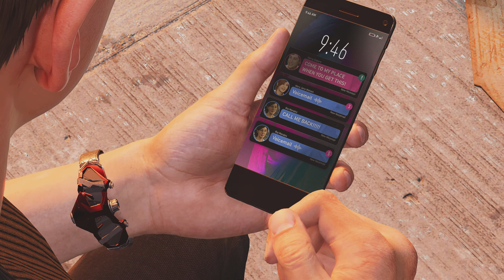(PS5) SPIDER-MAN 2 Gameplay Walkthrough Part 12 || [4K 60FPS] || No Commentary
My gaming setup:
Case: Corsair Airflow 4000D
CPU: Ryzen 5 3600
GPU: Sapphire Pulse 5600XT
Fans: Corsair LL Series
Cooler: Stock AMD Cooler
Capture Card: Elgato HD60s
Console: Playstation 5